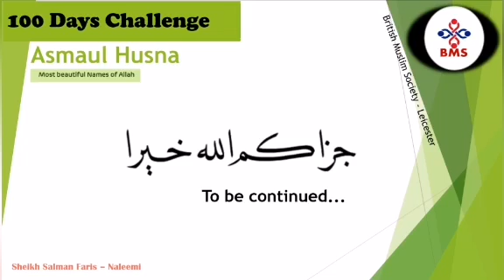14 Al-JABBAR அல்-ஜப்பார் அடக்கியாள்பவன் - அல்லாஹ்வின் அழகிய திருநாமங்கள்اسماء الله الحسنى -